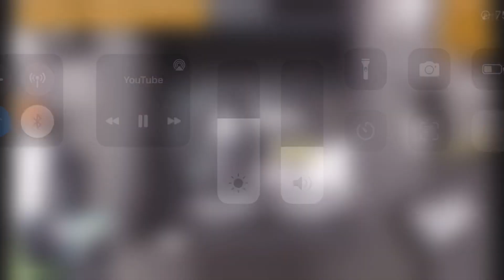Moment Kocak Saat Live Stream Rakit PC 🗿